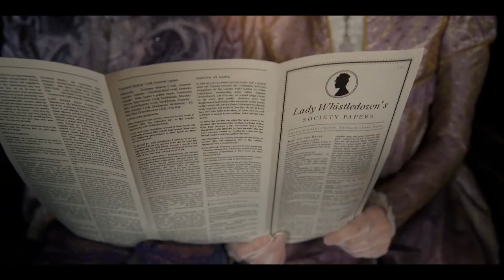Bridgerton Scoring Competition - The Music Maker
Neoclassical Composer -@sachahoedemaker
What do you get when a Music Director for a comedy theater with Neoclassical & Musical roots scores Bridgerton? A LOT of fun!

Thanks to @spitfireaudiollp @krisbowersmusic & @Netflix for setting up this incredible opportunity for newer composers to test their skills and learn from others.